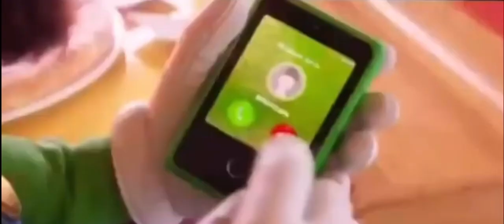Super Mario Bros Movie GameCube Ringtone Luigi’s Phone - (Long Version)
I DO NOTHING OWN THIS MOVIE.
ALL RIGHTS TO THEM!!